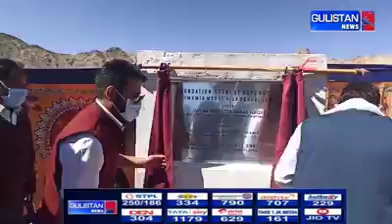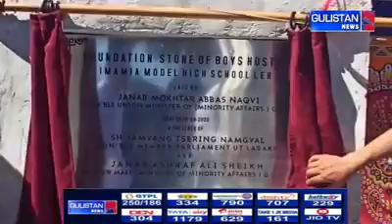Mukhtar Abass Naqvi minister of Minority affairs arrived at Leh Ladakh for two days